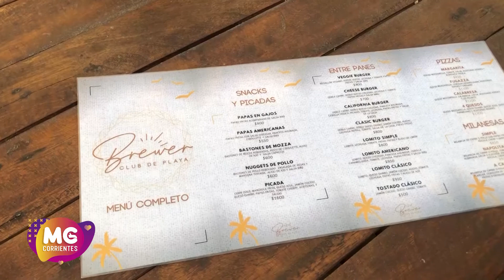DISFRUTAMOS EL VERANO EN PASO DE LA PATRIA COMPARTIMOS LA NOCHE DE "EL VIRUS NO TIENE CORONA"